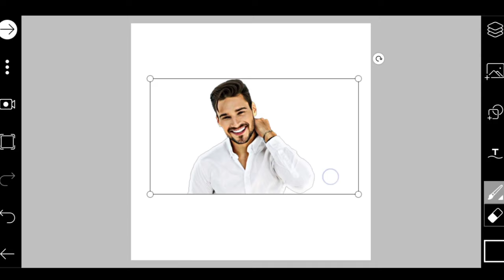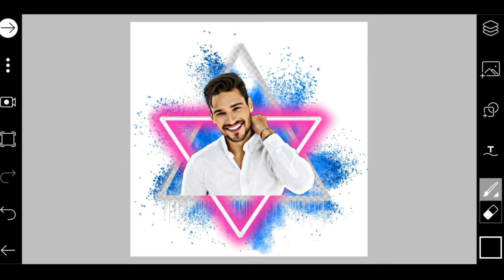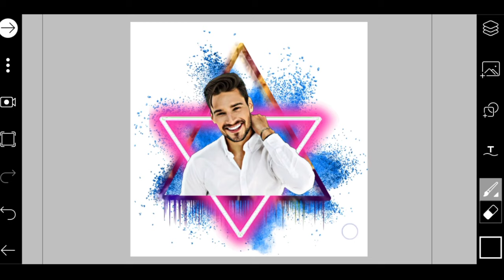PicsArt Tutorial | PicsArt Photo Editing | PicsArt Editing New Style